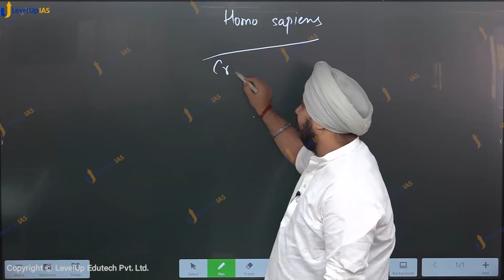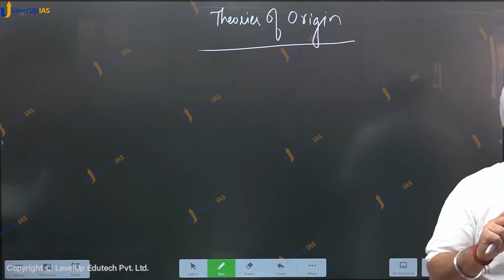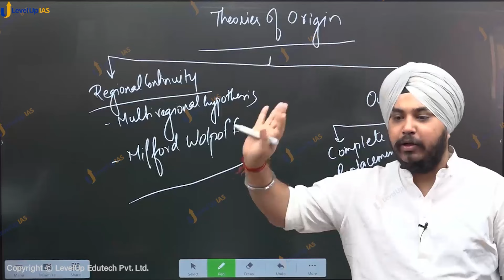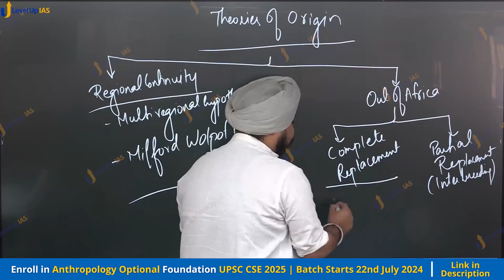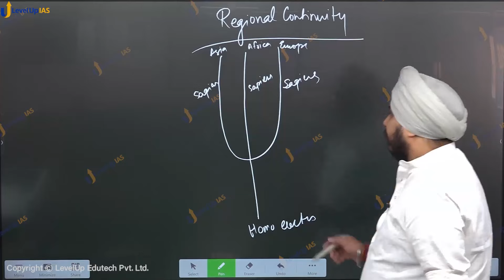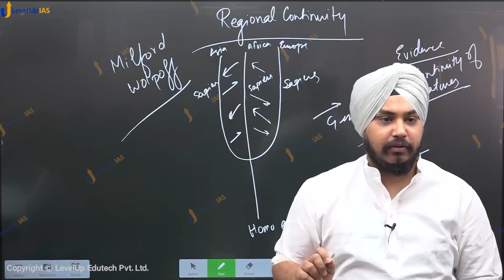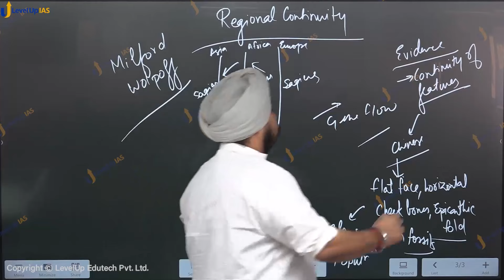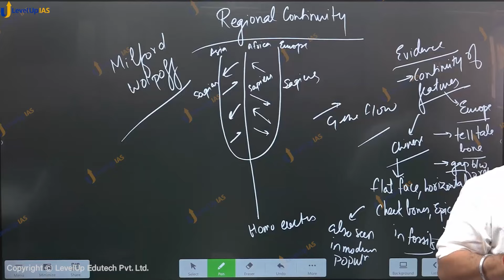Homo Sapiens: Origins | 🏆Anthropology Optional Lecture by Karandeep sir | UPSC CSE 2025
🔴 Only 50 seats left! Enrol in Anthropology Foundation Optional program by Karandeep sir

Join Karandeep Sir,  UPSC Anthropology Optional faculty at LevelUp IAS who has mentored over 100 UPSC toppers including AIR 13, 36, and 51, as he delves into the fascinating topic of Homo sapiens and their origin.

In this video, Karandeep Sir discusses various dimensions related to the origin of Homo sapiens, providing in-depth insights that are crucial for UPSC Anthropology Optional students.

UPSC Anthropology Optional 2025 program details:
• Comprehensive coverage of the whole syllabus on time
• Interactive discussions to build theoretical and conceptual understanding
• Relevant examples and case studies from everyday life
• Focus on developing an anthropological perspective
• Simultaneous discussion of previous year questions in the class
• Inputs for answer writing
• Personalized attention and mentoring
• Well curated class-material

Some of the UPSC Toppers from Karandeep sir's Anthropology program:
AIR 13, Gaurav Budania
AIR 14, KARISHMA NAIR
AIR 34, ZUFISHAN HAQUE
AIR 36, AYUSHI PRADHAN
AIR 72, TANUJ PATHAK
AIR 88, MANAN BHAT
AIR 86, ASAD ZUBERI
AIR 71, DWIJ GOEL
AIR 60 PARIKSHIT THOUDAM
AIR 79, ESHANI ANAND
AIR 51, RAJPUT NEHA UDDHAVSINGH
AIR- 112, G Sahi Darsini
AIR- 174, Gourav Uppal
AIR- 196, Akshay Deepak
AIR- 535, Yugal Kapse
AIR- 683, Vinoth AR
AIR- 782, Apeksh Jakhar
AIR- 878, Nimisha Tantuway
AIR- 290, Ajay Yadav
AIR- 353, Romal Bijalwan
AIR- 404, Mukilan
AIR- 504, Rahul Kumar
AIR- 305, Devesh Chaturvedi
AIR- 224, Rishikesh Thakre
AIR- 713, Sooraj KL
AIR- 192, Mohit Gupta
AIR- 155, Sushir Shrikrushna Shriram
AIR- 164, Shivansh Singh
AIR- 171, Sania Seervi
AIR- 151,Vaibhav Kumar
AIR- 174, Gaurav Uppal
AIR- 469, Zohra Banu
AIR- 789, Dimple Kaushik
AIR- 772, Bibhanshu Kumar Ray
AIR- 327, Aayush Shrivastava

You can connect with Karandeep sir and discuss these:
UPSC Anthropology optional
UPSC Anthropology syllabus
Best Anthropology books for UPSC
Free Anthropology resources
UPSC CSE Anthropology strategy
Anthropology optional coaching
How to prepare Anthropology optional for UPSC
UPSC Anthropology topper notes
Important topics in Anthropology for UPSC
Anthropology optional study plan
Anthropology optional paper analysis UPSC
Best resources for UPSC Anthropology optional
How to score high in Anthropology optional
Anthropology optional previous year question papers
UPSC CSE Anthropology answer writing tips
Comprehensive guide for Anthropology optional UPSC
Buy Anthropology optional books online
Online coaching for UPSC Anthropology
UPSC Anthropology test series
Anthropology optional mock tests
Download Anthropology optional syllabus PDF
How to cover Anthropology syllabus quickly
Easy ways to remember Anthropologists for UPSC
Solving UPSC Anthropology optional papers
Strategies for Anthropology optional revision
Best Anthropology coaching for UPSC near me
Anthropology optional coaching in Delhi
free anthropology classes
free anthropology lecture
free upsc anthropology classes
free upsc anthropology lecture
anthropology karandeep sir review
anthropology for upsc karandeep sir levelup ias review
review of karandeep sir for anthropology

In this comprehensive session, you will learn about the evolutionary history of Homo sapiens, key theories on the origin of modern humans, and the significant archaeological and genetic evidence supporting these theories. Karandeep Sir will also cover important aspects such as the migration patterns of early humans, the development of cognitive abilities, and the cultural evolution of Homo sapiens.

This video will provide you with a detailed understanding of how Homo sapiens emerged and evolved over time, integrating these concepts effectively into your UPSC Anthropology preparation. Karandeep Sir’s expert guidance will help you grasp the critical topics and frameworks necessary for scoring high in the UPSC Anthropology Optional paper.

Whether you are a beginner or looking to strengthen your Anthropology foundation, this video is a must-watch. Benefit from Karandeep Sir’s vast experience and proven teaching methods to enhance your UPSC preparation.